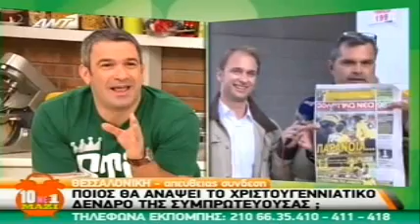ΓΙΝΕΤΕ ΟΛΟΙ ΑΡΗΣ στο 10 με 1 μαζί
ΑΓΓΕΛΟΣ ΜΙΣΙΡΛΗΣ